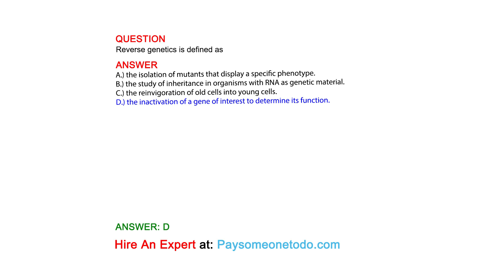Reverse genetics is defined as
QUESTION

ANSWER
A.) the isolation of mutants that display a specific phenotype.
B.) the study of inheritance in organisms with RNA as genetic material.
C.) the reinvigoration of old cells into young cells.
D.) the inactivation of a gene of interest to determine its function.